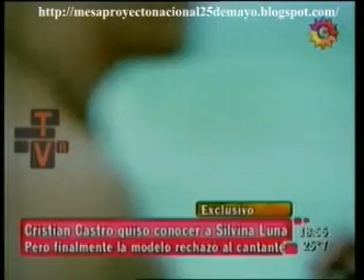TVR 31/10/09 Cristian Castro y el complejo de Edipo